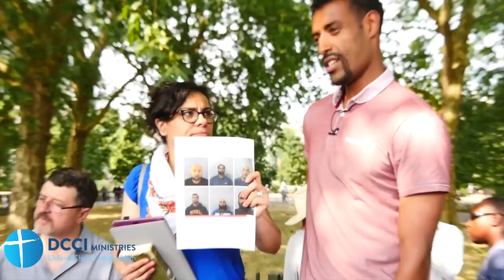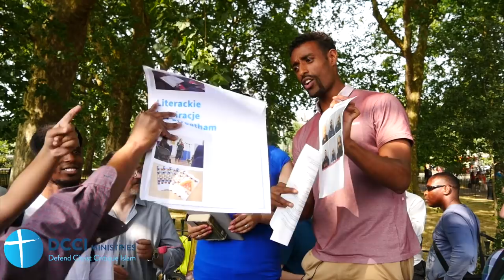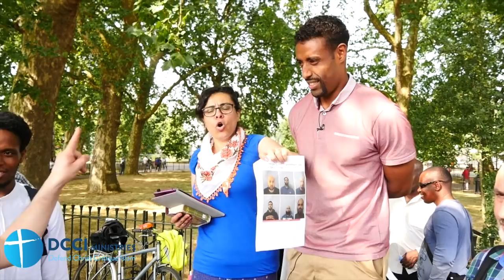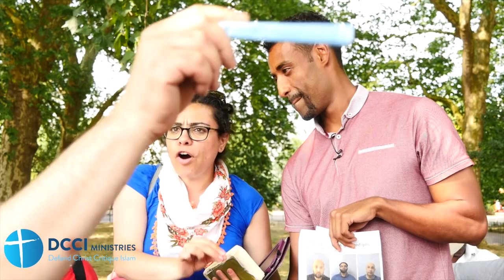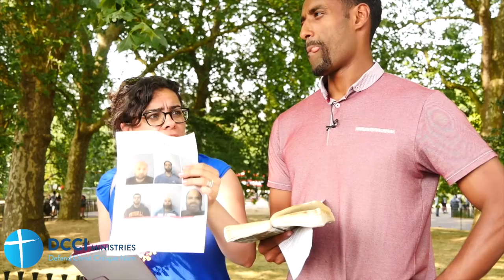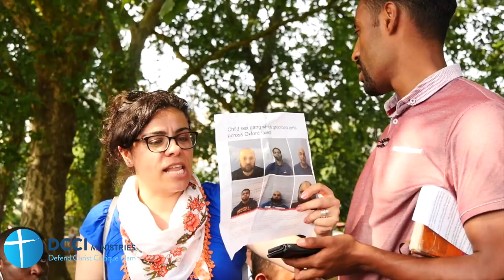Islamic Grooming Gangs- Oxford (Hatun & Daniel)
Daniel and Hatun discuss the sentencing of the Oxford rape gang members and ask what it has to do with Islam?

O Prophet! Tell thy wives and daughters, and the believing women, that they should cast their outer garments over their persons (when abroad): that is most convenient, that they should be known (as such) and not molested. And Allah is Oft- Forgiving, Most Merciful. - Sura 33:59

Allah doth wish to lighten your (difficulties): For man was created Weak (in flesh). - 4:28 (Y. Ali)